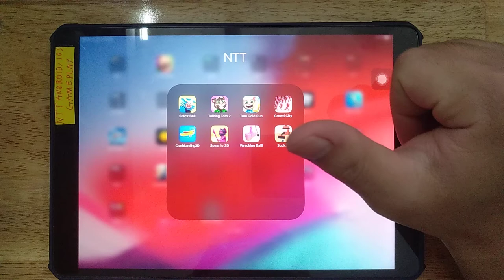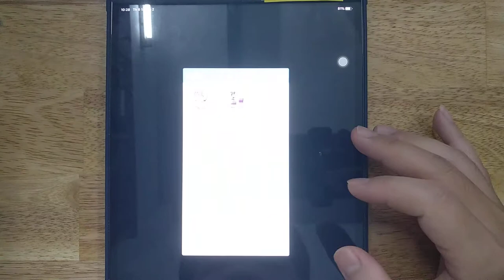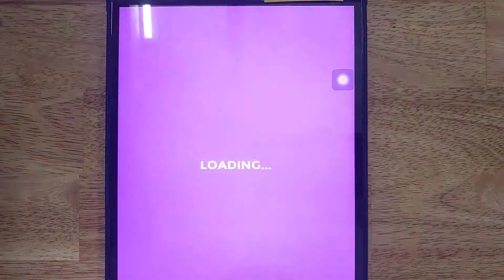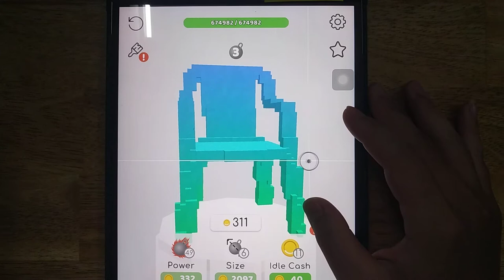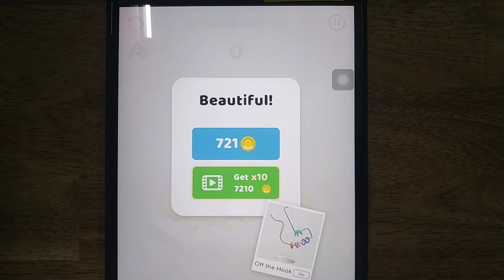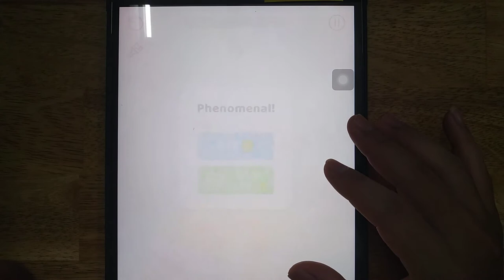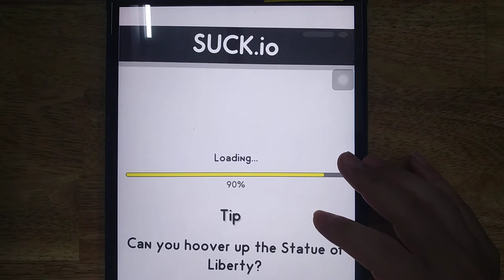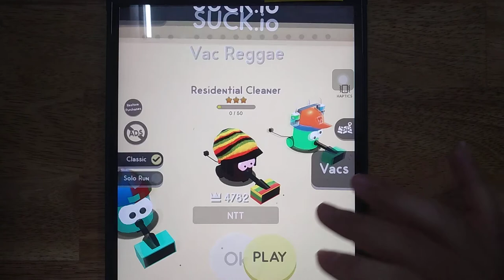Talking Tom 2, Stack Ball, Tom Gold Run, Crowd City, Crash Landing 3D, Spear io 3D, Wrecking Ball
Stack Ball, Talking Tom 2, Tom Gold Run, Crowd City, Crash Landing 3D, Spear.io 3D, Wrecking Ball, Suck.io

Android GamePlay
iOS GamePlay
iPad GamePlay
GamePlay Walkthrough